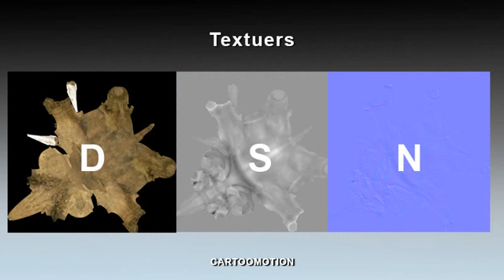Elephant 3D model from CGTrader.com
Elephant – Buy 3D model:
Available file formats: 3D Studio Max (.max), OBJ (.obj)